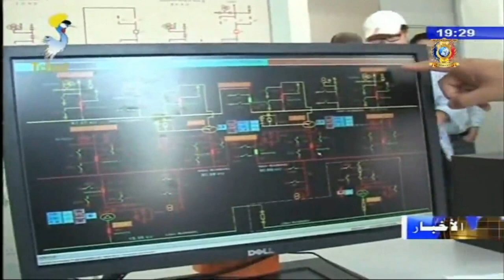الذكرى الثانية من تنصيب فخامة رئيس الجمهورية - الإنجازات حول ملف الطاقة و البترول